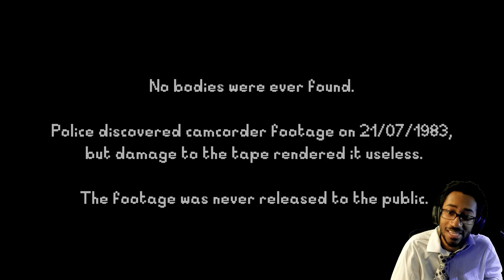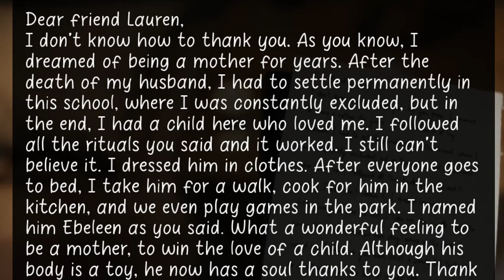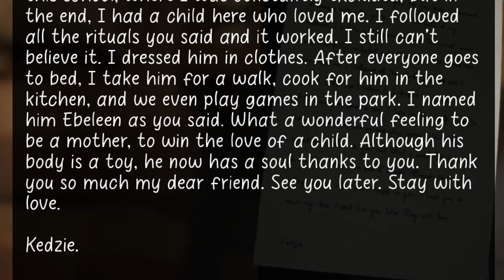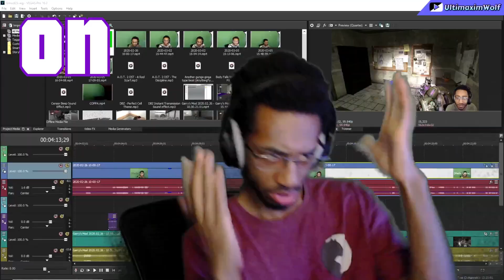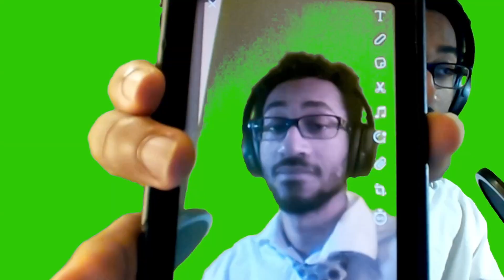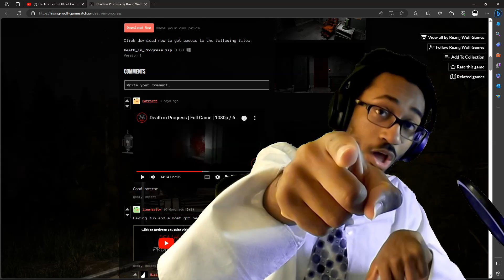3 SCARY Games of the Horror Genre (Random)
Imagine being so sad that you can't have your own baby so you decide to have a demon's spawn instead... bruh

\GAMES\ -
Something In The Well